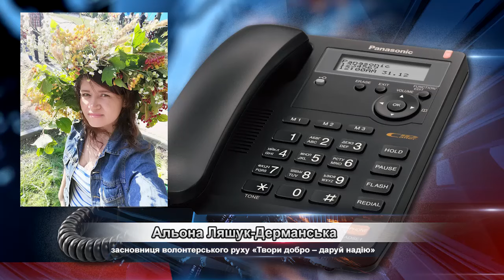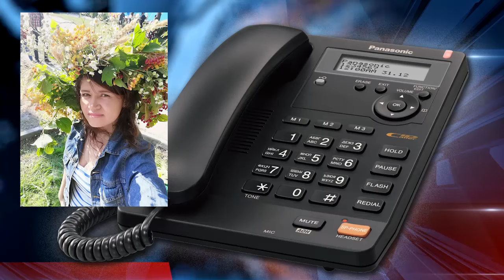Новини громади від 11 липня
На Кам’янеччині продовжують латати дороги, у Городку будуватимуть очисні споруди а в Полонській громаді влаштують  водяну битву.